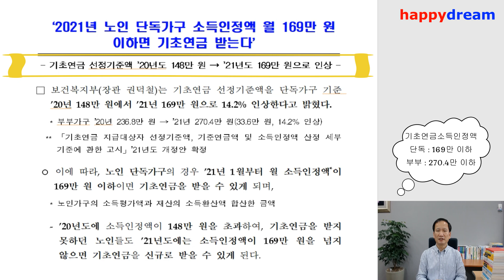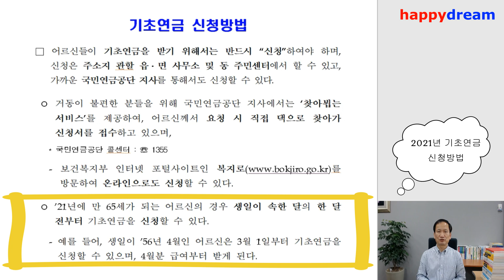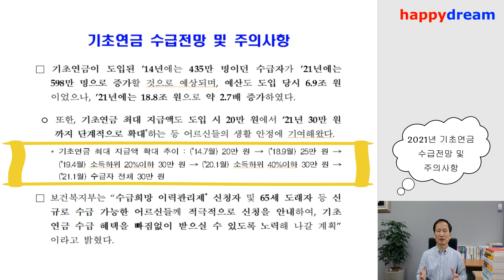기초연금 / 2021년 1월부터 기초연금제도 수급기준, 수급금액 이렇게 바뀐다 / 2021년에는 1956년생(만65세) 신청가능 / 지금 바로 신청하세요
경민대학교 사회복지과 윤춘모 교수의 유튜브동영상입니다.  2021년 기초연금제도의 변경사항입니다.  단독가구경우  소득인정액이 169만원이하면 기초연금 30만원 지급하는 것으로 확정되었습니다  2021년에는 1956년생(만65세) 신청가능합니다. 해당되시는 분들은 바로 신청하시길 바랍니다